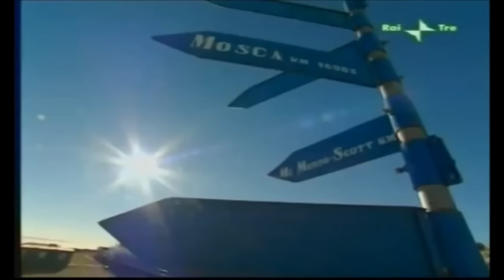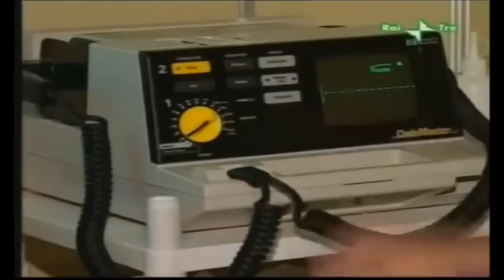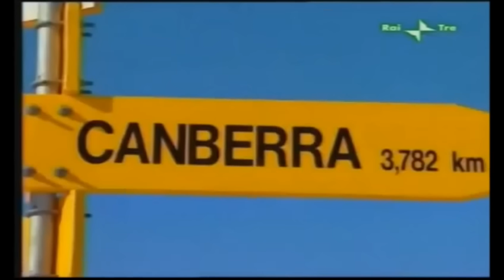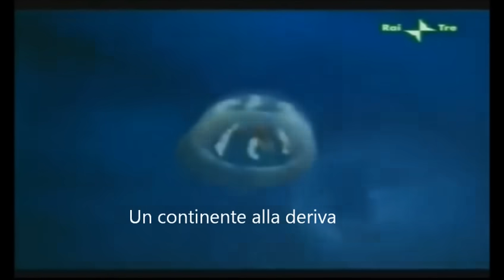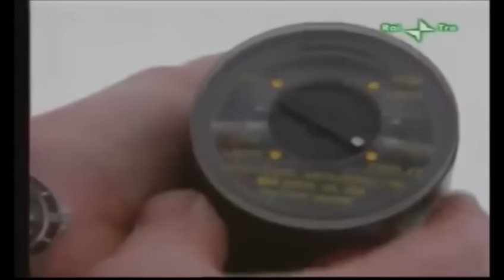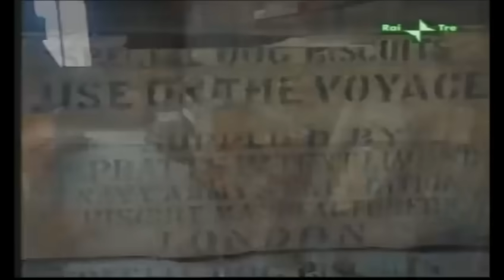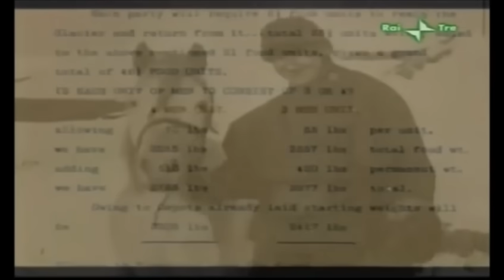Antartide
Estratto da Vita ai poli, speciale di Ulisse condotto da Alberto Angela. Vi si affrontano gli argomenti comunemente studiati nella scuola media:
- la posizione, le caratteristiche fisiche e il clima dell'Antartide,
- come si arriva in Antartide,
- la base scientifica italiana di Baia Terranova,
- le forme di vita autoctone,
- i pinguini Adelia e Imperatore,
- le basi e i trattati internazionali,
- i ghiacci come riserva di acqua dolce e memoria del clima del pianeta,
- la tragica spedizione di Scott,
- icebergs.

Informo doverosamente i miei piccoli spettatori che i commenti a sostegno di una presunta forma piatta della Terra sono emessi a titolo personale da emuli di paurose creature fiabesche che si divertono a infestare i documentari scolastici.